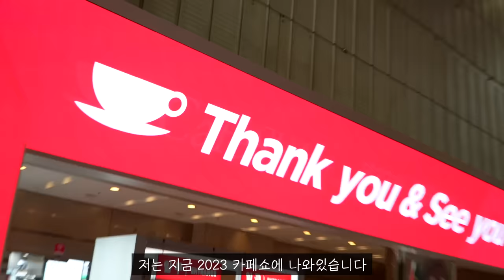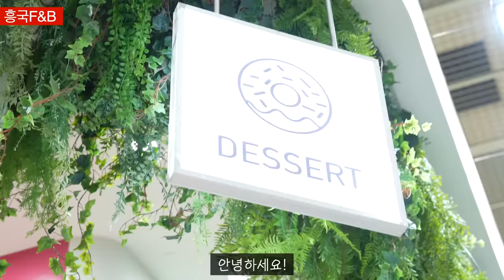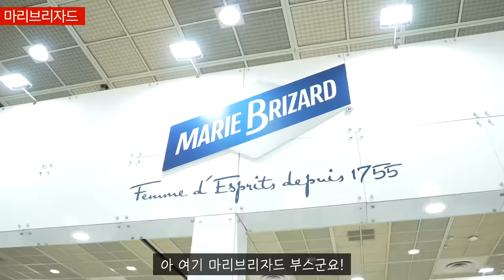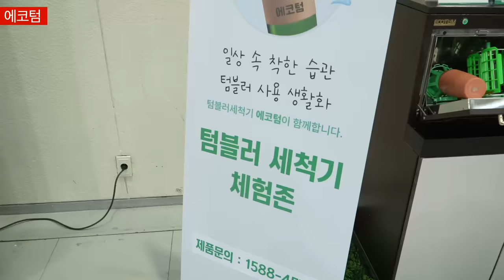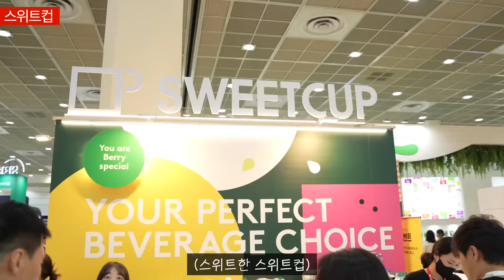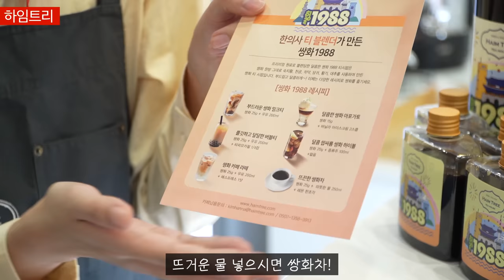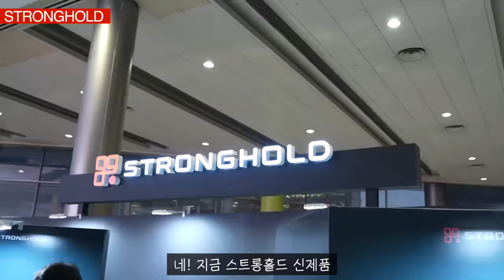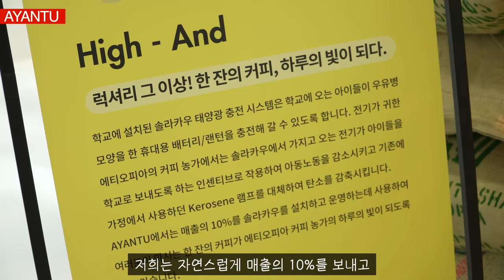2023 서울카페쇼 👀 많이 먹고왔습니다! 대리만족하세요✨ 못갔다면 필수시청!!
안녕하세요? 석사장입니다.
2023 카페쇼가 끝난지 일주일이 지났어요!
편집하는데 시간이 어마무시하게 걸렸어요 😂
그래도 최대한 많은 걸 보여드리기 위해 열심히 작업했으니

[우리 카페 성장을 위한 서비스! 사이즈업 🤗]
앱: 앱스토어 or 구글 플레이 스토어에서 사이즈업을 검색해주세요 🔎